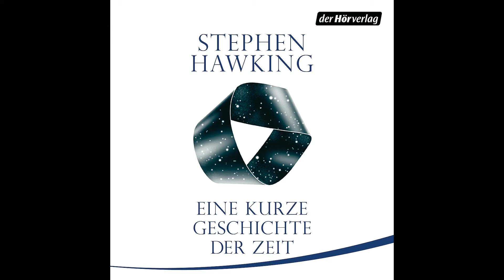Stephen Hawking: Eine kurze Geschichte der Zeit (Hörprobe)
Hörbuchinfos 📜 Inhaltsangabe: Ist das Universum unendlich oder begrenzt? Hat die Raumzeit einen Anfang, den Urknall? Dehnt sie sich aus? Wird sie wieder in sich zusammenstürzen? Liefe die Zeit dann rückwärts? Welchen Platz im Universum nehmen wir ein? Und ist in den atemberaubenden Modellen der Kosmologen noch Platz für einen Gott? – Es sind existenzielle Fragen, mit denen sich Stephen Hawking befasst, Fragen, die Forschung und Lehre in den Zentren der modernen Physik ebenso bestimmen wie die Diskussion von Geisteswissenschaftlern.

Dieses Meisterwerk eines Jahrhundert-Genies hat unsere Weltsicht verändert. Zugleich hat Stephen Hawking damit neue Maßstäbe für die Erklärung komplexer physikalischer Zusammenhänge gesetzt. In diesem Buch, weltweit inzwischen über zehn Millionen Mal verkauft, ist das Credo des großen Physikers enthalten und lebendig.

📜 Info:
Autor: Stephen Hawking
Titel: Eine kurze Geschichte der Zeit
Erscheinungsdatum: 28. Oktober 2013
Genre: Sachbuch, Astronomie
Lesung mit: Frank Arnold
Laufzeit: 7 Std. 56 Min.
Verlag: Der Hörverlag
Originalverlag: Rowohlt
Originaltitel: A Brief History of Time: From the Big Bang to Black Holes
Übersetzt von: Hainer Kober

💽 CD kaufen ➤

🏆 Die aktuell beliebtesten Hörbücher ➤
🆕 Die Neuerscheinungen Hörbücher ➤

Die verwendeten Infos, Produktcover und Audiodateien stammen von mit freundlicher Genehmigung